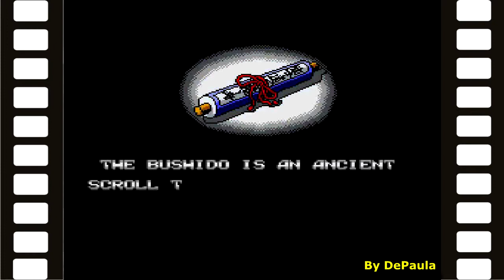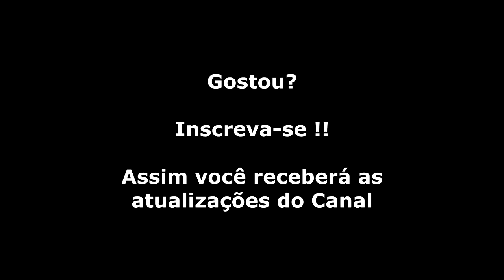Ninja Gaiden (Master System) Abertura, Demo e Final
Abertura, uma pequena demonstração e o Final do jogo Ninja Gaiden, desta vez na versão para o Master System.